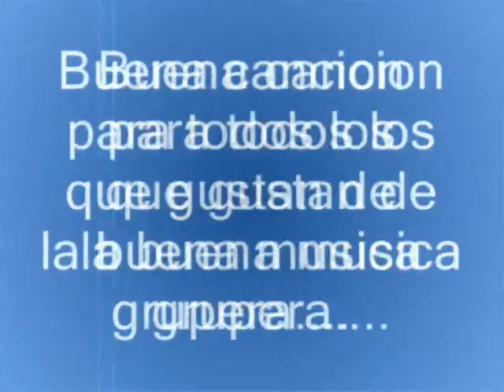Liberacion Enamorados.wmv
una excente cancion etxraida del album: enamorados ... 15 exitos de 1995